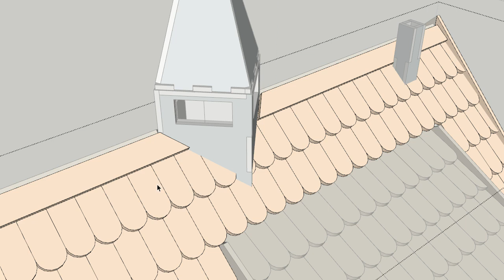Eneroth Component to Group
Convert components to groups. Useful before making solid operations that cuts different component instances differently (unless you use those pesky native solid tools that don't honor components anyway).